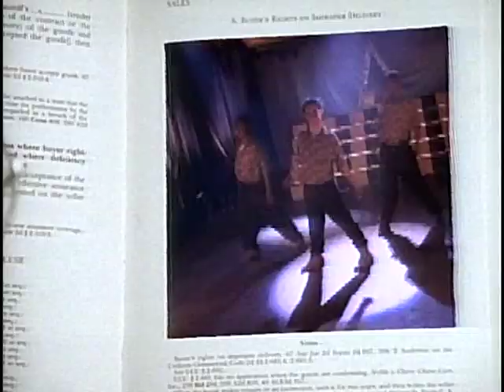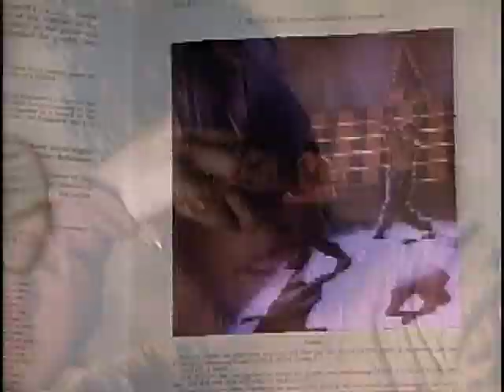Monie Love - Work It Out-FROM BOYZ N THE HOOD